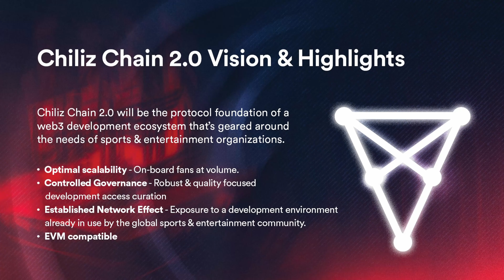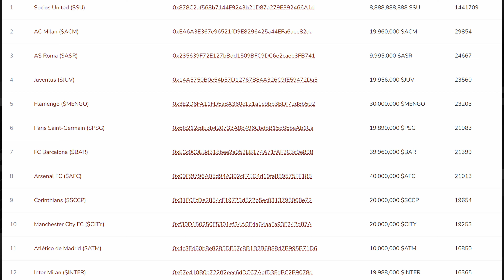LA RETE N°1 AL MONDO PER LO SPORT - CHILIZ (CHZ)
💸 Carta Plutus con cashback fino a 8% (e 10$ gratis all’iscrizione)

🌎 🔗Link Utili  🔗 🌎
METTERE IN SICUREZZA LE PROPRIE CRIPTOVALUTE

Le informazioni qui contenute sono solo a scopo informativo. Nulla di quanto contenuto nel presente documento può essere interpretato come consulenza finanziaria, legale o fiscale. Il contenuto di questo video è costituito esclusivamente dalle opinioni del creatore.